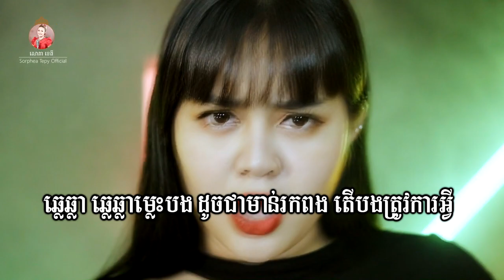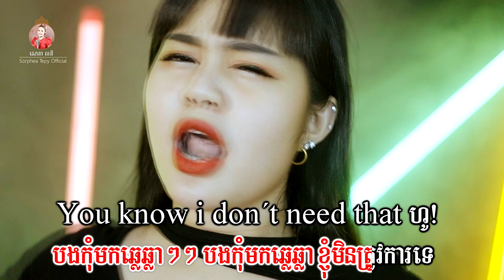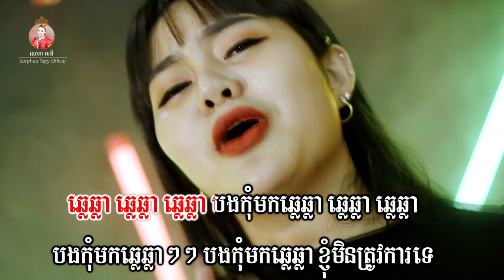ឆ្លេឆ្លា - ភ្លេងសុទ្ធ - សោភាទេពី